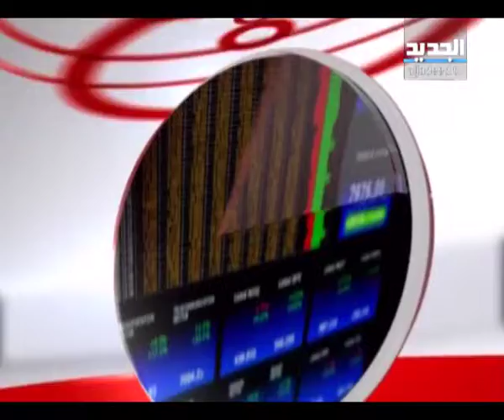النشرة الاقتصادية 17-12-2012 مع الين حلاق